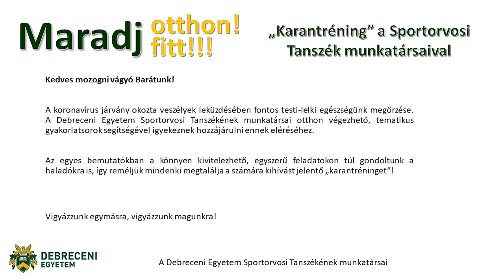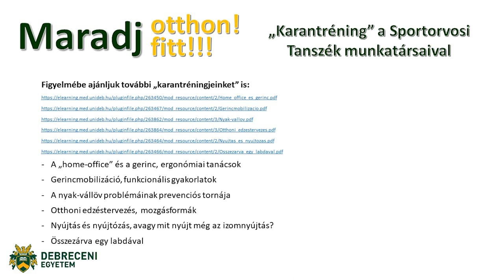Összhangban a munkakörnyezettel ergonómiai tanácsok